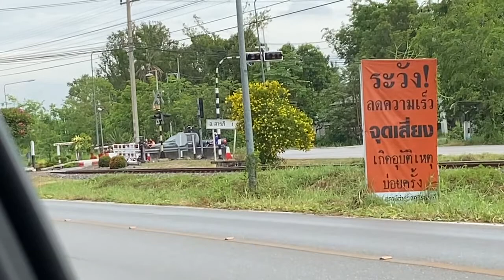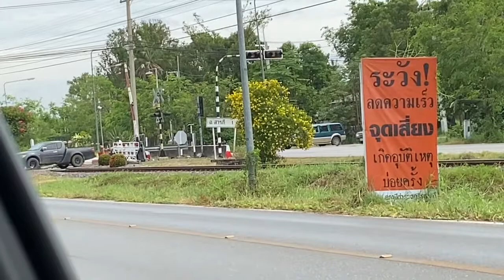ปริ๊น ผ่าน จุดตัด ยางเนิ้ง 🇵🇰